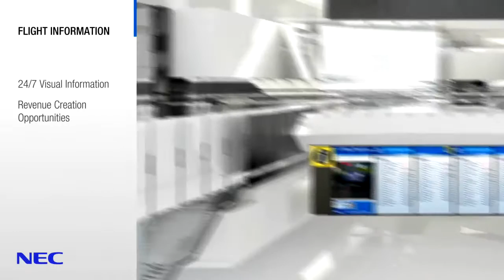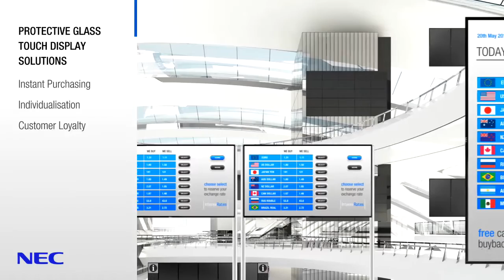NEC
Soluciones para aeropuertos NEC